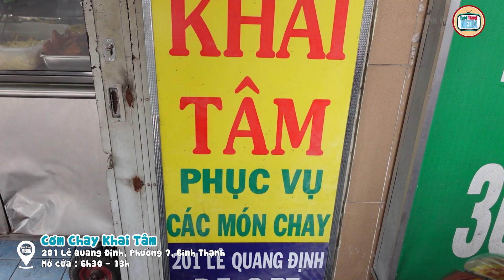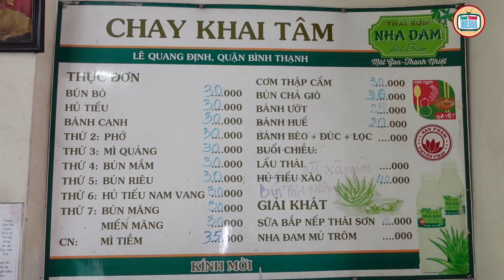Quán Bún Bò Huế Chay 30K nổi tiếng khắp Sài Gòn việt kiều về nước ghé quất liền 2 tô ăn cho đã thèm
🌍Địa chỉ: 201 Lê Quang Định, Phường 7, Quận Bình Thạnh
💰Giá Từ: 30k / tô
🧭Mở bán: 6h30 - 13h

Menu còn nhiều món rất hấp dẫn khác nữa Quý vị và các bạn hãy ghé để trải nghiệm và thưởng thức Món Chay nhé !

Note : Đừng quên Món Ăn ngon sẽ ngon hơn nữa nếu chúng ta chia sẻ Món Ăn Ngon tới mọi người để cùng nhau Ăn Chay tốt cho sức khoẻ nhé cả nhà ! Xb kính chúc cả nhà ngon miệng